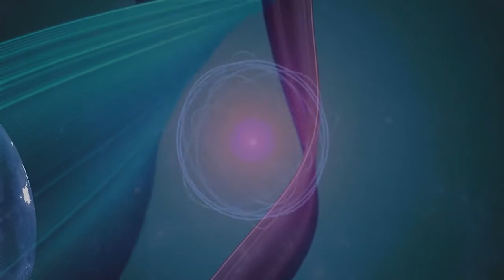OVERTAKING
By Adesewa J. Jatula